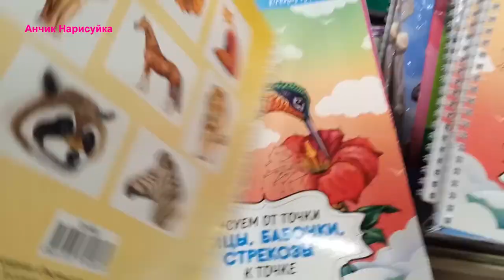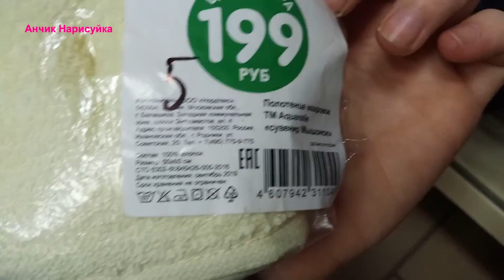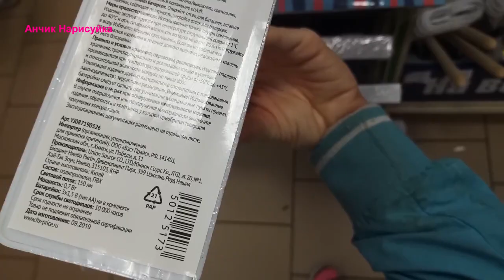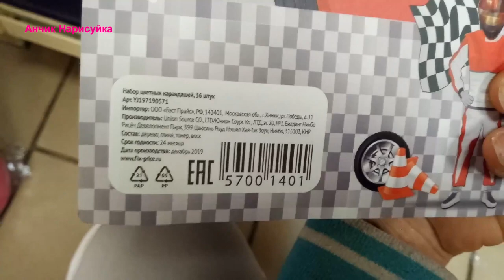Крутые Новинки в Фикс Прайс / Fix Price / Раскраски от точки к точке / Канцелярия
В этом видео новинки из Фикс Прайса, классные раскраски,  канцелярия.
In this video, new items from the Fix price, cool coloring pages, office.